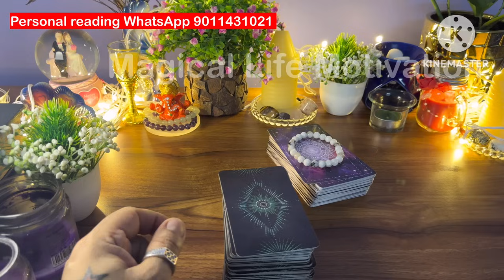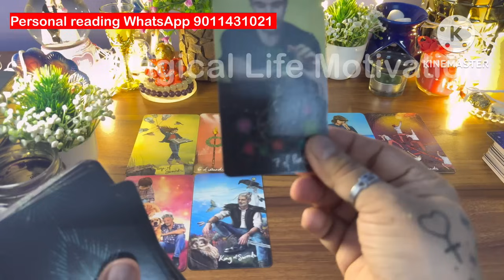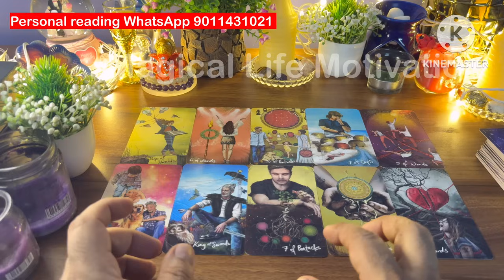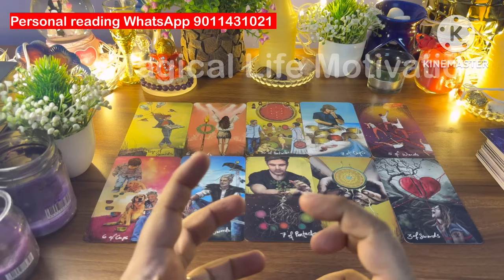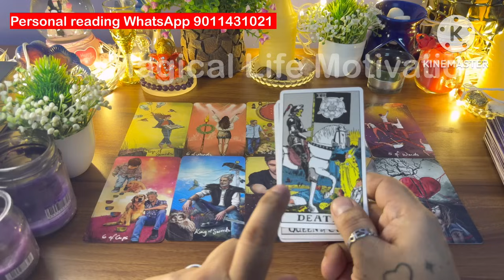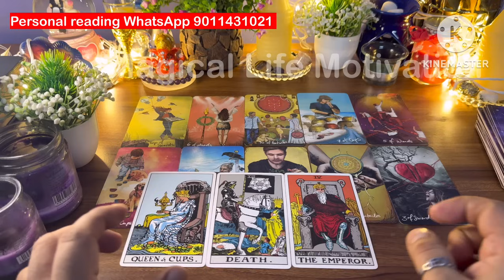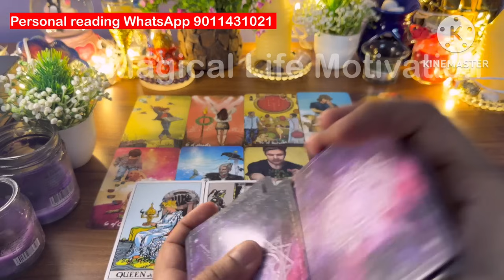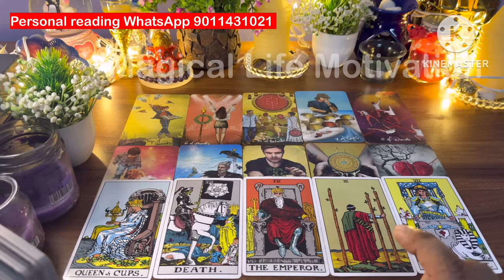KYA HAI AAJ UNKI CURRENT FEELINGS💞NO CONTACT HINDI TAROT READING💞CANDLE WAX HINDI TAROT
CURRENT FEELINGS OF YOUR PARTNER, PERSON ON YOUR MIND, LOVE TAROT HINDI TODAY, UNKI CURRENT FEELINGS HINDI TAROT,